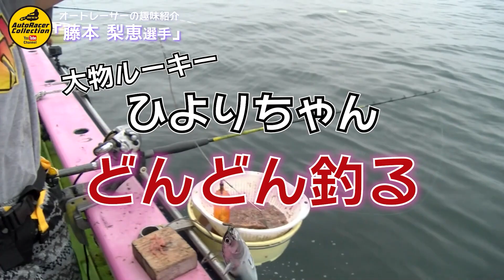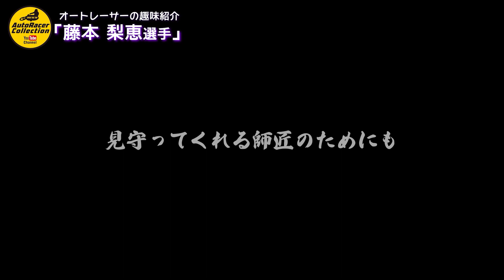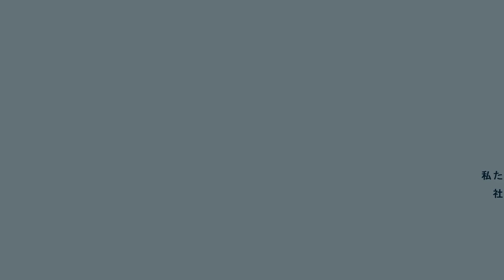女子オートレーサーが相模湾で海釣りに挑戦＃３【趣味紹介】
藤本梨恵選手の趣味「釣り」に密着＃３
海釣り初挑戦の新人レーサー新井日和選手と、なにやら超大物ヒット!?!?

オートレースを知らない人にも、知ってもらいたい！見てもらいたい！
JKA公式YouTubeチャンネル「オートレーサーコレクション」では、レース中には見られない選手の素顔をチェック👀！

【超衝撃！オートレースの世界】
オートレースとは、通常8車が6周まわって順位を競い合う公営競技。
なんと最高速度は150km!!

【藤本梨恵選手＆新井日和選手ってこんな人】
職業＝女子オートレーサー

1983年3月11日生まれ、O型
高校生からボクシングを始め、2006年にJWBC日本フライ級王座、2007年に同バンタム級王座、さらに2009年にはOPBF 女子東洋太平洋スーパーフライ級チャンピオンとなり、完全燃焼して2011年に引退。
新たに情熱を傾けていけるモノを探していた時に、同じ勝負の世界のオートレースを知る。

2003年02月16日生まれ、B型